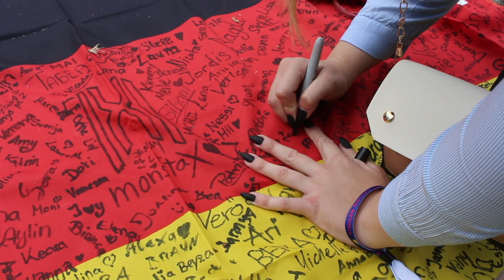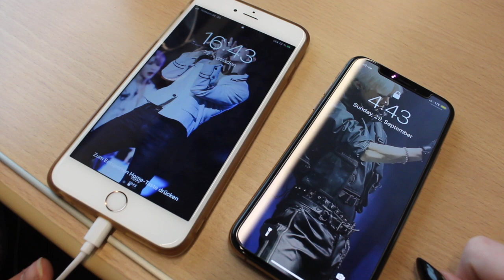🥳💜 FINGERHEART FESTIVAL VLOG (Jeong Sewoon, KARD, Cosmic Girls, MONSTA X) | DeniseOnLine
Hey friends!

Come aloooooong to the first FINGERHEART FESTIVAL in Mannheim, Germany! We got to see Jeong Sewoon, KARD, Cosmic Girls and (you know how I feel about this) MONSTA X live 🥳

Love ya'll!!

LINE
deniseonline_